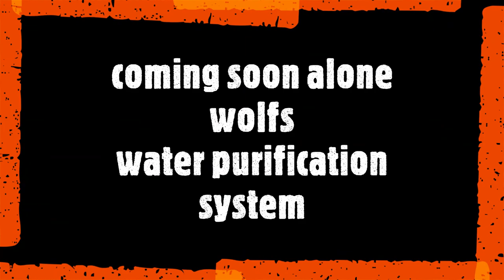Alone wolf fire kit gear (moving bits around in my kit)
this is all the fire kit gear I carry as alone wolf and the gear will get me to throw a lot of time, there is a lot of the same bit of kit in all of my fire kits
from my EDC and to my jacket and then my belt for my rucksack and to my rucksack to my INCH pouches